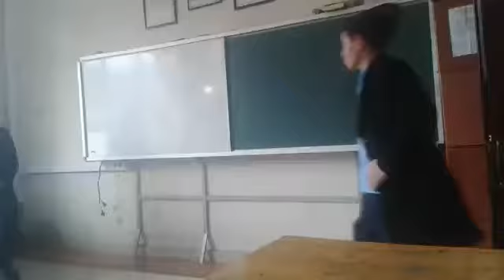Sahte kabadayının sonu lise yillarimizdan kalan bi anı 😅😅😅🤦‍♂️